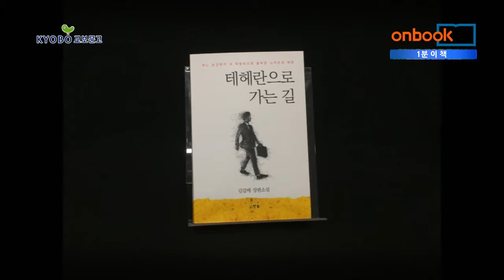[1분이책]테헤란으로 가는 길